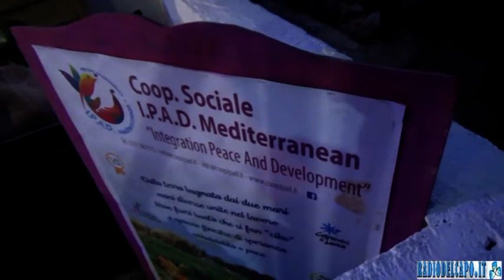I.P.A.D. Mediterranean a Tiggiano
Parrocchia Sant'Ippazio V. e M. Tiggiano (LE)
"De Finibus Terrae" Fondazione Parco Culturale Ecclesiale della Diocesi Ugento Santa Maria di Leuca

Presso l'Oratorio di "Luci Perti" il Vescovo della Diocesi Ugento Santa Maria di Leuca Mons. Vito Angiuli presiede la Santa Messa, subito dopo i rappresentanti del Parco Culturale Ecclesiale e della Cooperativa Sociale "IPAD Mediterranean" illustrano tutte le novità i vantaggi e le opportunità di sviluppo e di crescita per Luci Perti come luogo di rilevanza diocesana nell'ambito dei Cammini di Leuca

Tiggiano (LE) 19/07/2020